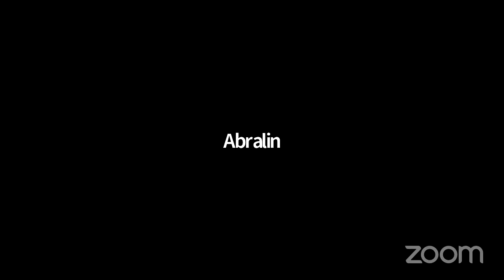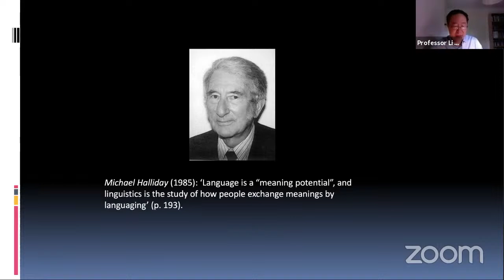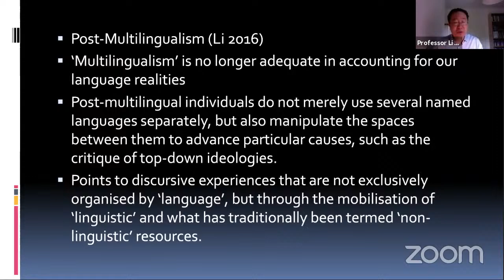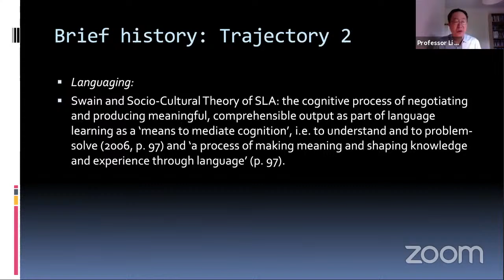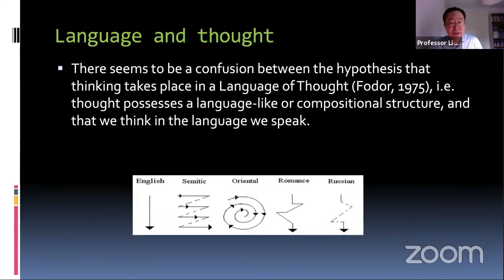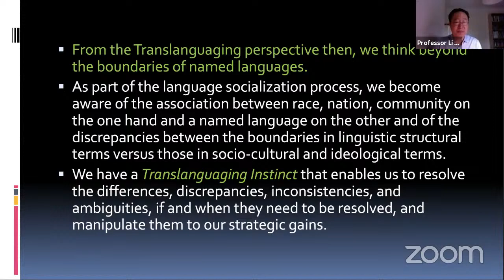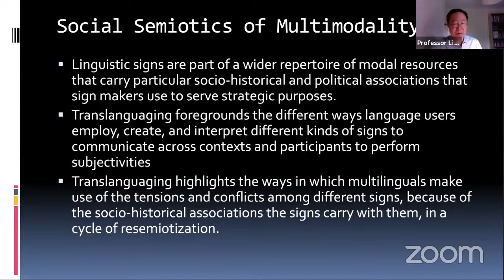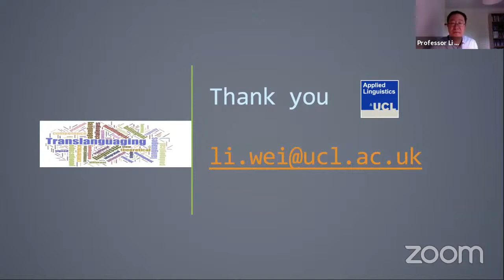Li Wei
Trans-ing Language and Cognition: Debates and Directions of Translanguaging Research

This talk will present an alternative conceptual and analytical framework for language and cognition amongst multilingual language users, that of Translanguaging. I will trace the origin and development of the concept and discuss examples of how it is applied in analysing multilingual practices and cognitive processes. The core of the talk is focused on the theoretical and methodological implications of Translanguaging for conceptualising and researching language and cognition of multilinguals.